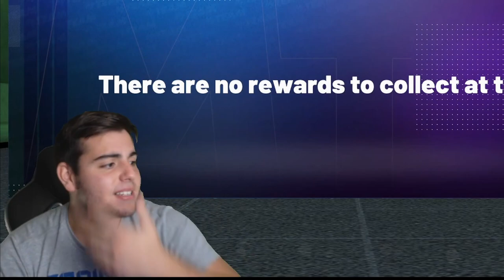INSANE NEW CONTENT IS COMING! DO THIS RIGHT NOW TO MAKE MILLIONS OF MT! | NBA 2K21 MY TEAM